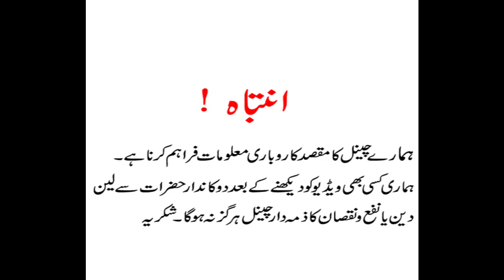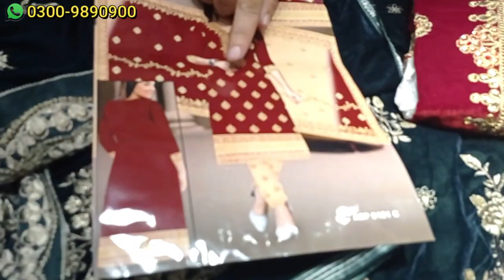Latest Fancy Dresses 2021 – Velvet, Chiffon and Masoori Dresses| Buy Online | Bara Bazar Rawalpindi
Shop Address:
Kashif Variety Center,
Shop no. 15, Pakeeza Market,
Bara Bazar, Rawalpindi